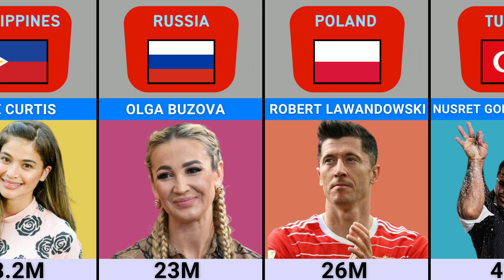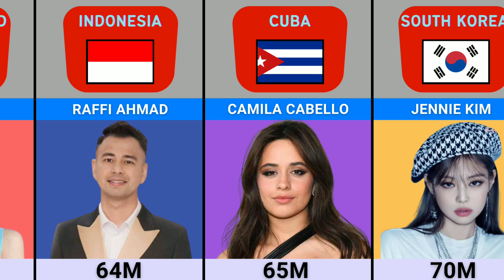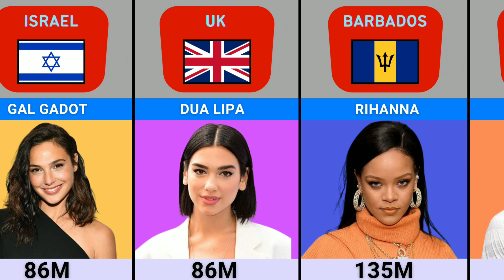Most Followed People Instagram Account From Different Countries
Most followed Instagram account from different countries
Most followed Instagram in different countries